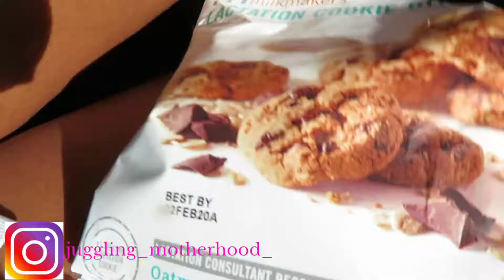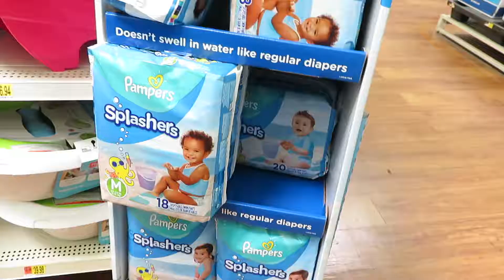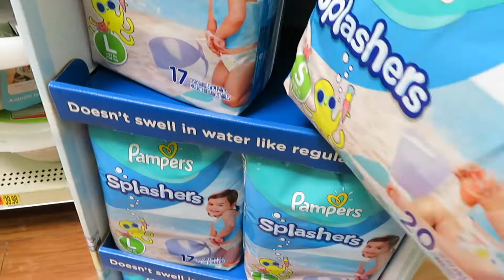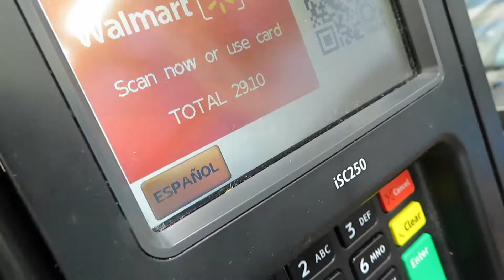Baby First Swimming lesson |swimming lessons 1 and 2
Baby Londyn is taking swimming lessons.